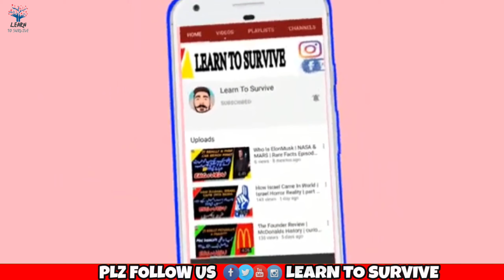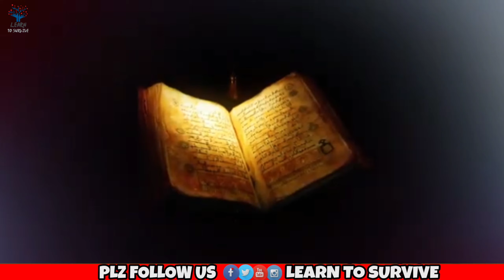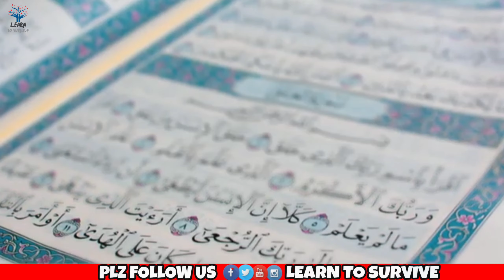CCTV Camera in grave | Punishment and Questions in Grave | S5E03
The video is about the questions to be held in grave when CCTV camera was adjusted inside a grave what happened and punishment and the questions in the grave.must watch it like it and what about your comments and if didn't get tired than plz share it also.